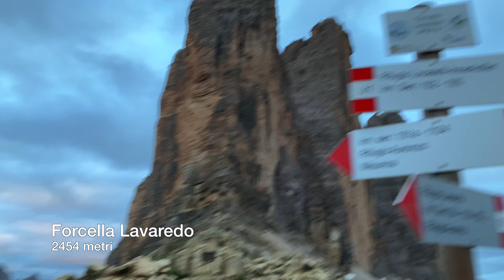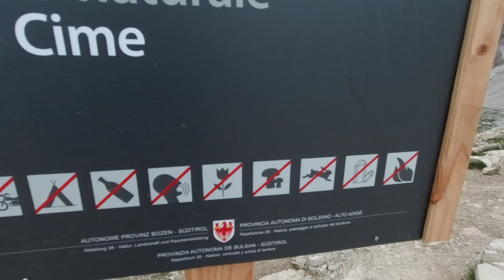Giro delle Tre Cime // Dolomiti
⚠️⚠️⚠️ LEGGIMI ⚠️⚠️⚠️